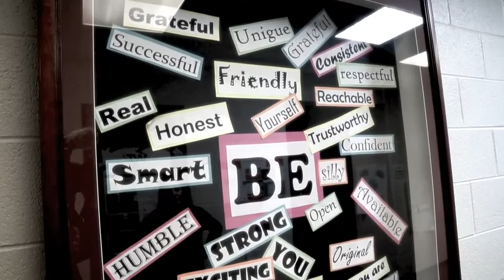Live, Serve & Learn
The lesson plan at one Jeffco option school is helping to bridge the gap between old and young. Jeffco Public Schools Multimedia Journalist Jack Maher reports.